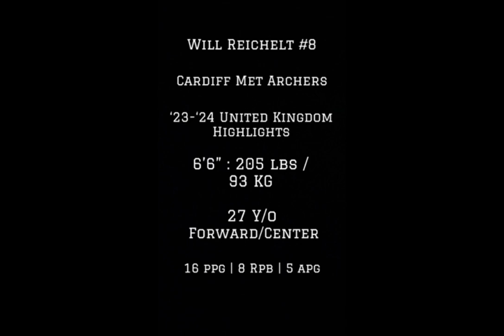Will Reichelt | Basketball Highlights ‘23-‘24 | Cardiff Metropolitan Archers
Some highlights from the 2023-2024 Cardiff Met Archers Premier League Basketball.